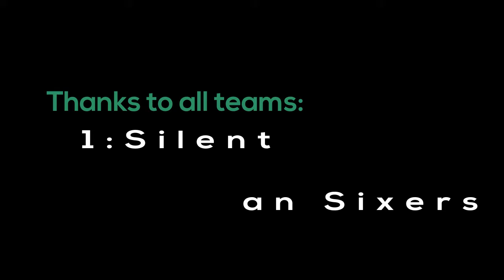Super Cricket League | Season 9 | The Final | Giant Wolves vs Silent Killer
Presenting you Super Cricket League Season 9 final that was played between giant wolves and silent killer as this league is marching towards its climax and the excitement is going to extreme level

👍 All original work by super cricket league

🚫Copying this material is strictly prohibited without permission

🔬edited by:- Muhammad Riyan khan
🎥recorded by:- Huawei mate 10
🎵song in the end:- san andres trap music